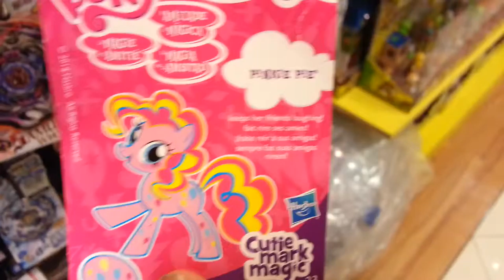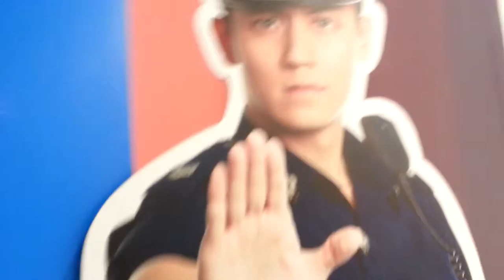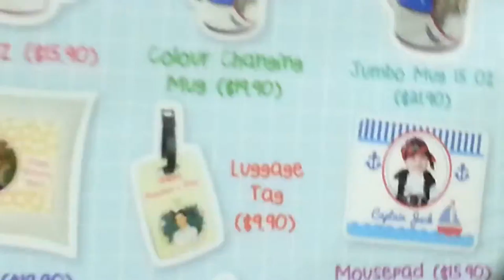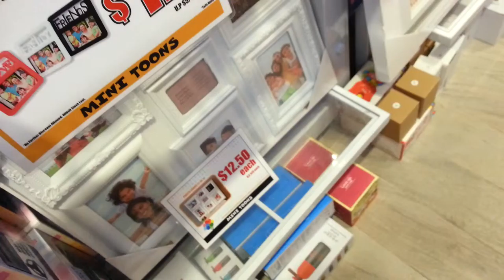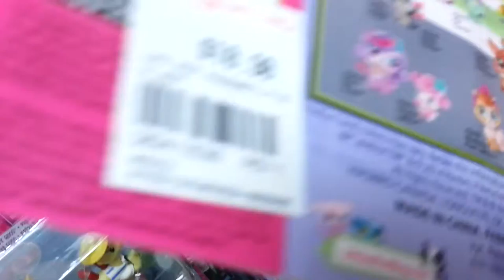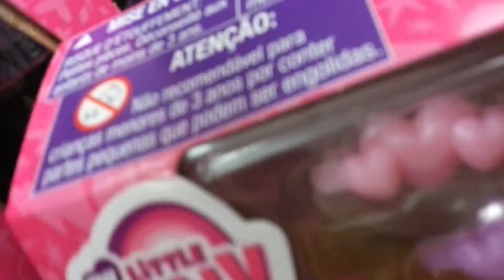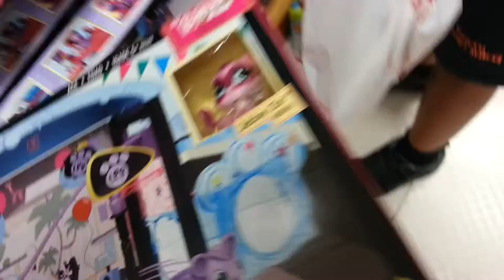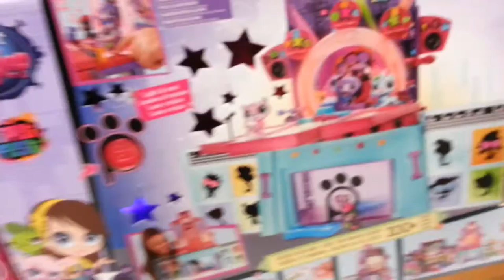Toy hunting with no money!Mlp and lps and more p2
Sorry if the video does not have xin Wei eih us toy hunting: (The reason is because she go to a vacation:(